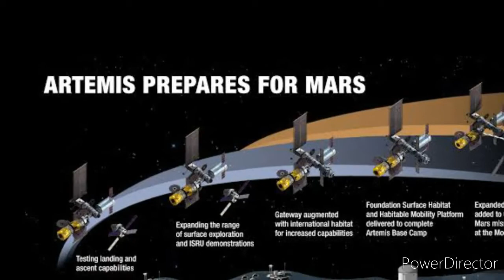HISTORY OF NASA PART-II in tamil//CREATIVE VISION